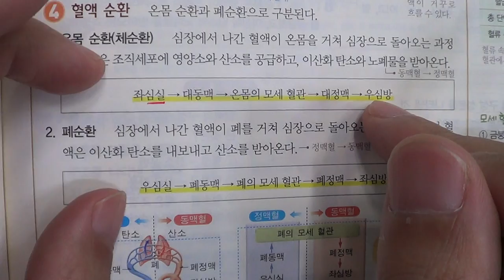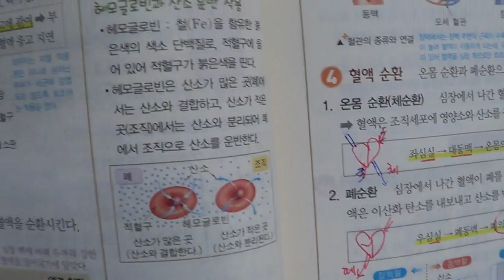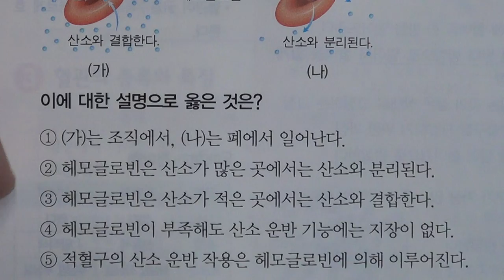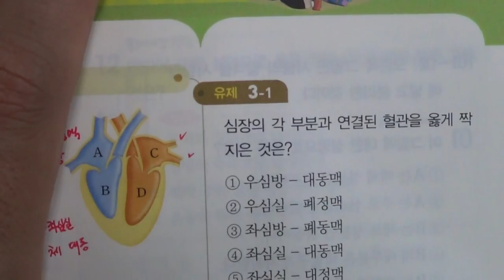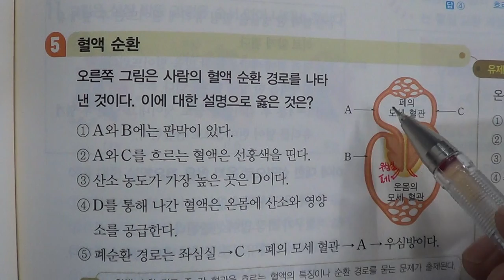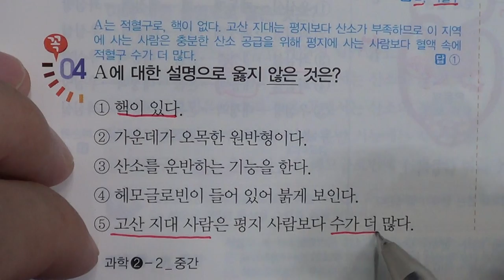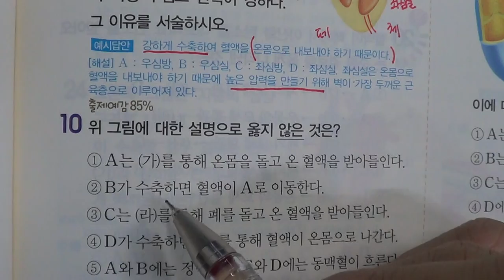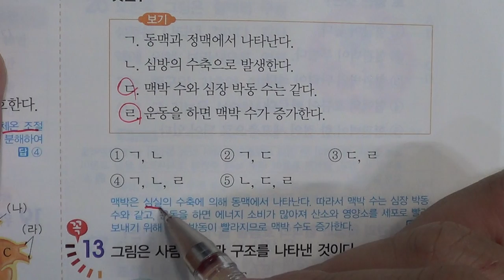■중등부 2학년 과학 4단원 3 순환■2학기 중간고사■송도신도시 송도 학원 종합학원 신송중 박문중 신정중 해송중 먼우금초 신송초 송원초 송명초 명선초 신정초 해송초